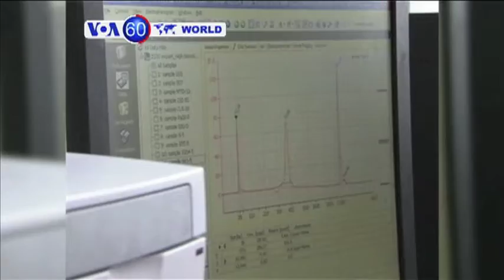World News in a minute (VOA60)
اخبار جهان در یک دقیقه